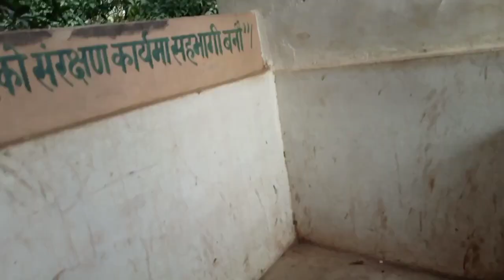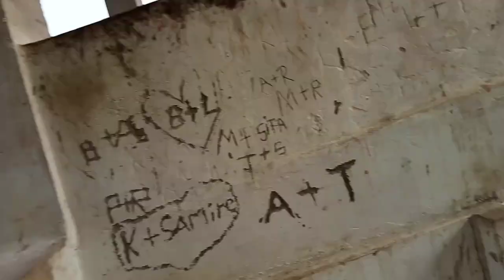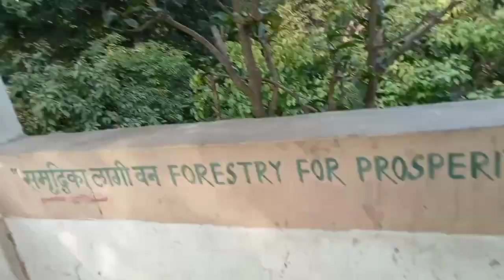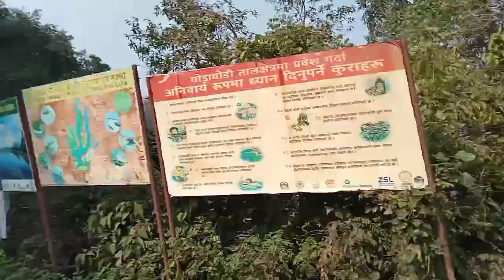घोडाघोडी तालको रमाइलो भिडियो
घोडाघोडी तालको भिडियो
तालको भिडियो